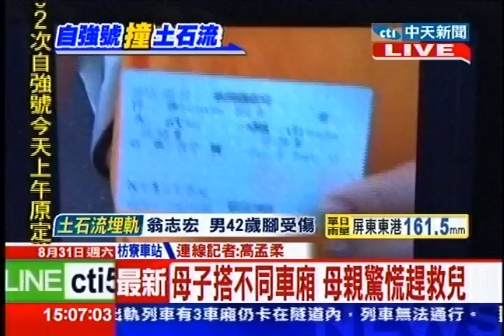中天新聞》母子搭不同車廂 母親驚慌趕救兒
內容轉載自《中時電子報》：
中天新聞》遭到土石流撞擊的自強號列車，其餘受困的乘客被遊覽車接駁到屏東枋寮車站，一對母子談起當時驚險瞬間，餘悸猶存。